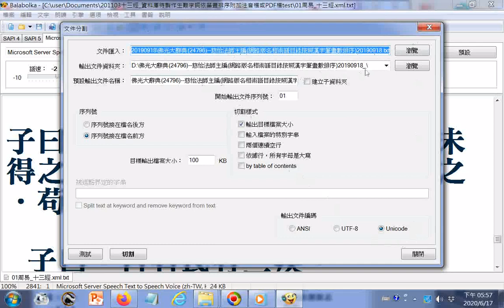文書處理之 文件分割--佛光大辭典(24796)--慈怡法師主編(網路版名相術語目錄按照漢字筆畫數排序)20190918_#操作實況#螢幕錄影，使用#Balabolka電腦報讀程式進行文件分割...